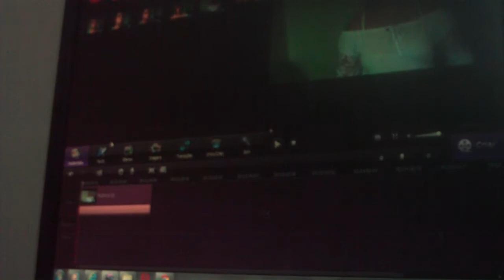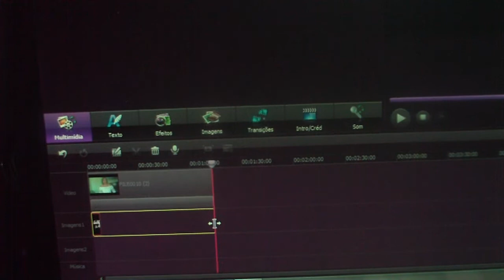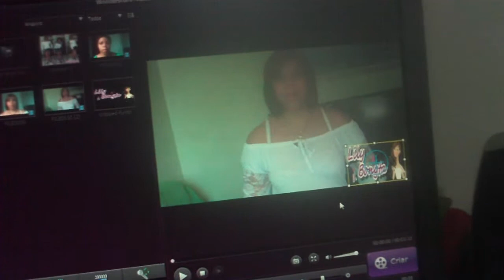Como colocar a bonequinha no vídeo ou fotos. editor Wondershare